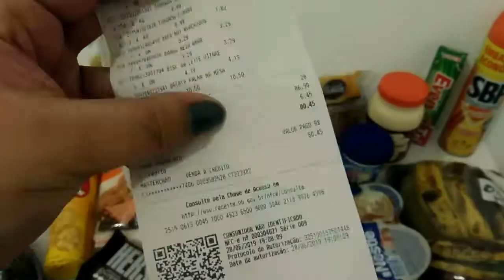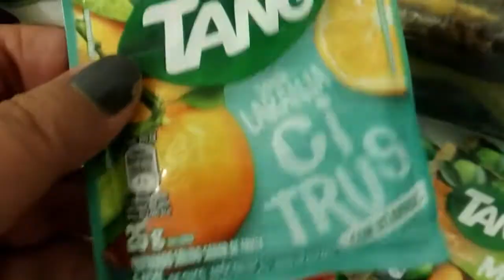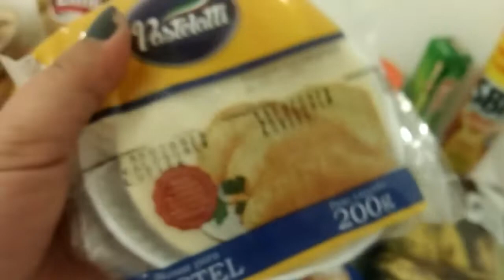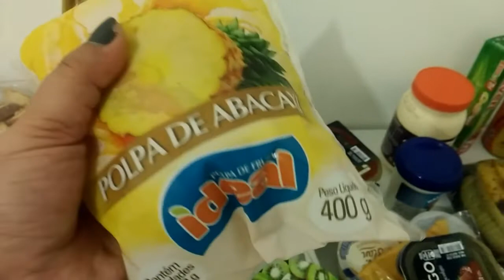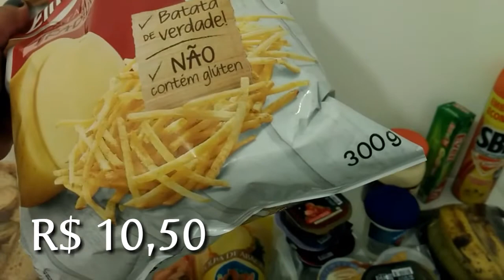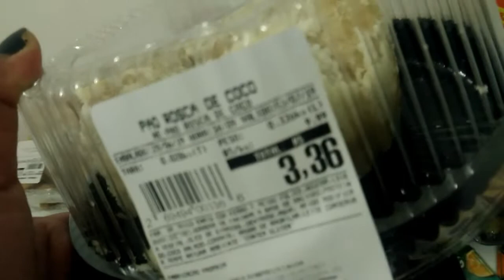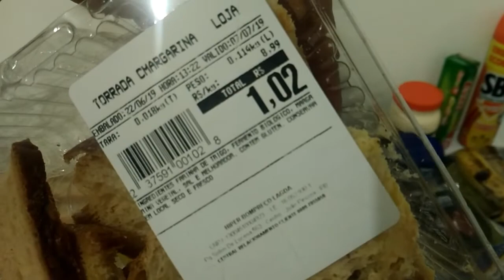Comprinhas de mercado da semana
Oi gente, mais um vídeo de comprinhas de mercado pra semana. Vem conferir!